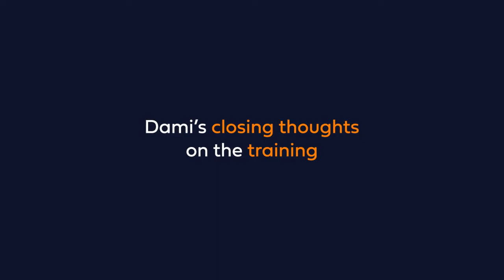Student Testimonial: Dami - AWS Cloud Computing Career Academy Programme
We spoke to one of our students who has completed our exclusive AWS Cloud Computing Career Academy Programme. This is what he said about his overall journey with AWS and e-Careers.

Ready to take your career to new heights with our AWS course?